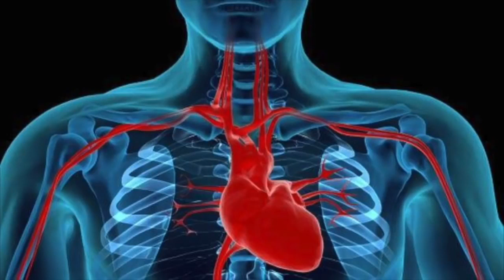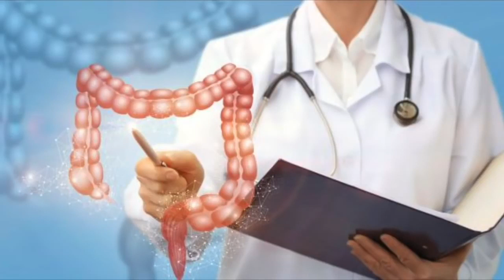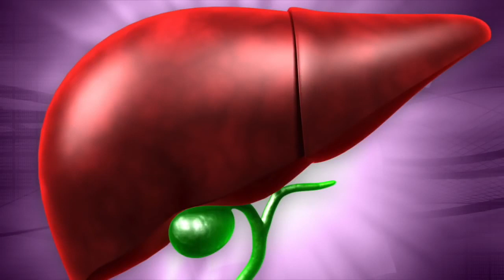Borsul Proaspat de Tarate, Alunga Mahmureala, Elixir al Tineretii